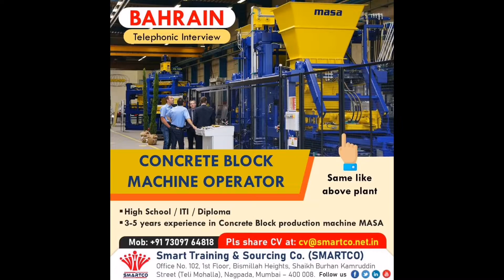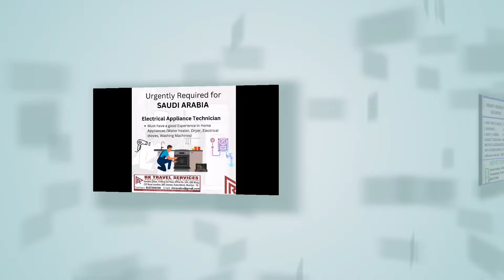gulf job vacancies today 2022 | dubai job vacancy 2022 | Qatar Job Vacancy 2022 | Gulf Jobb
You can find daily gulf job update so keep in touch with us by hitting Bell icon thanks.

Video Topic:-
Today gulf Job vacancy,top helper electrician jobs,popular vacancy,job vacancies top jobs,top job hotel vacancies,
popular job vacancy,top job vacancies,
best vacancy,best price job vacancy,
best money gold job vacancy,best driver jobs,best job vacancy,best indian jobs,
best gulf job,top jobs gulf,
best jobs in gulf countries,the best gulf jobs,best gulf job,best jobs in dubai for indian,best jobs in oman,top jobs in oman,
best jobs in qatar 2022,top 10 jobs in qatar,
highest paying jobs in kuwait 2022,kuwaithigh paying jobs,kuwait high paid jobs,kuwait top companies jobs,kuwait best salary jobs,best jobs in kuwait for indian,high paying jobs in kuwait,best jobs in kuwait,best gulf recruitment agencies in india,best job consultancy for gulf in india,